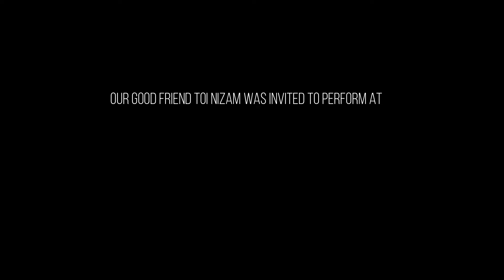Recording Angklung 02 : Rindu Pengubat Luka by Toy Nizam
Our good friend Toi Nizam was invited to perform at the 28th World Gas Conference in Daegu, South Korea on 23-27 May 2022. We recorded several demos in the studio as "proof-of-concept" and experiments in recording angklung.

Microphones used
1) Audio-Technica AE3000 in A-B spaced pair (for Cindai)
2) Audio-Technica AT4041 in X-Y coincident array (for other songs)
3) Audio-Technica AT4050 in cardioid (for Cindai) and omni (for other songs)